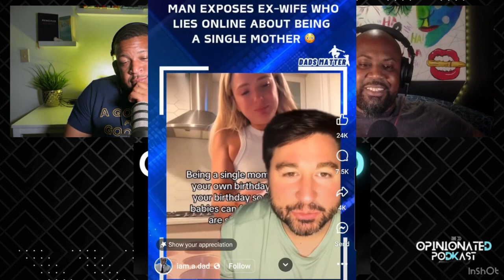Reacting to Random Videos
We react to a video of a what a man should provide in a relationship and what a woman role in a relationship. We also react to video of making a tiktok empathy video just to exposed in her lie.